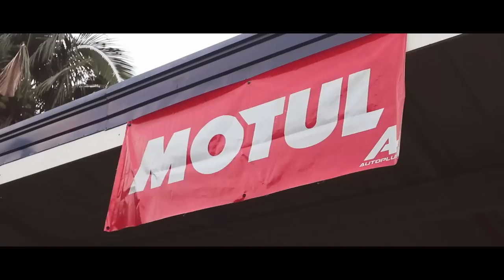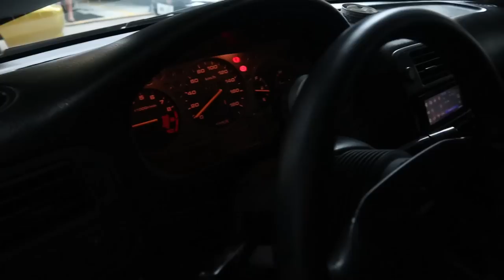A WILD CIVIC GARAGE TOUR!!!